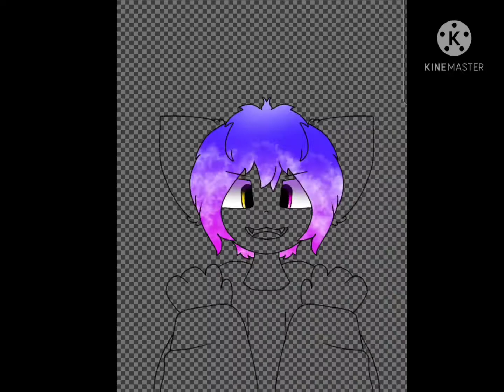blue and galaxy :3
song:avicii- the nights (8D audio)